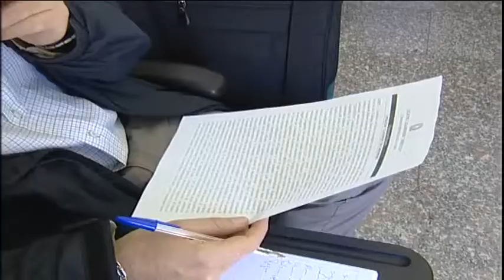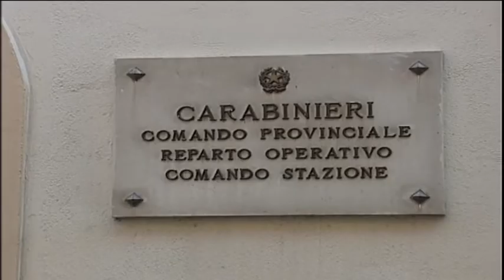Operazione Conventus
Sgominata una vasta organizzazione criminale dedita al traffico e allo spaccio di sostanze stupefacenti. In manette 32 persone